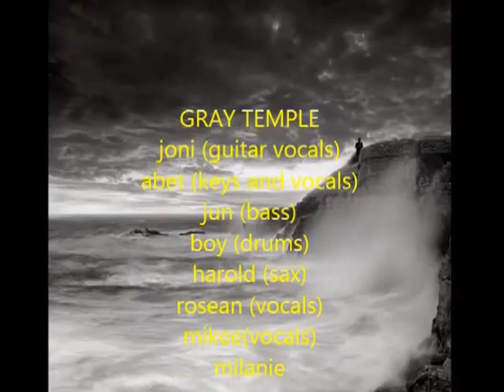STUCK ON YOU (by GRAY TEMPLE)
revival of Lionel Richie's original music. JONI GONZALES on vocals.